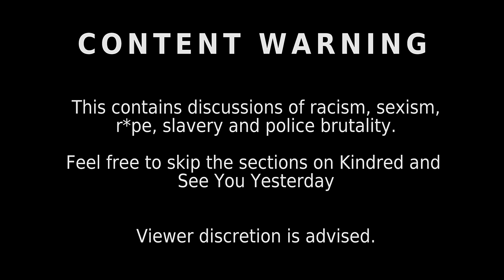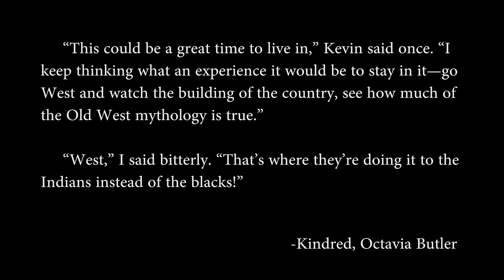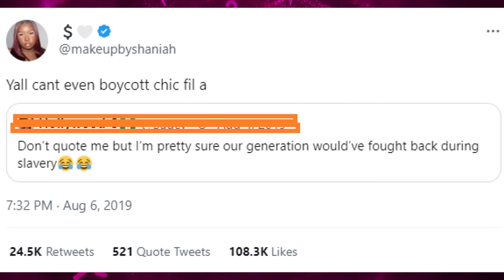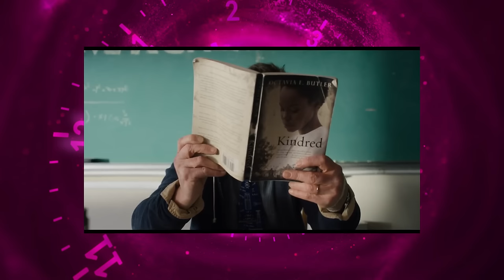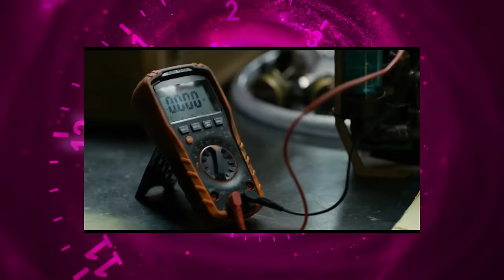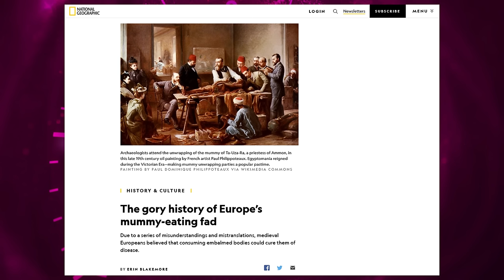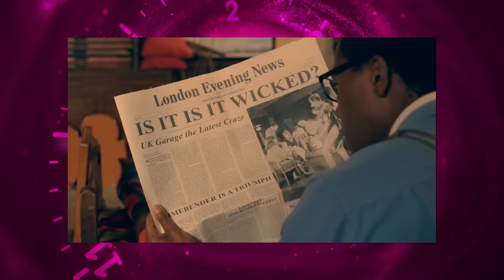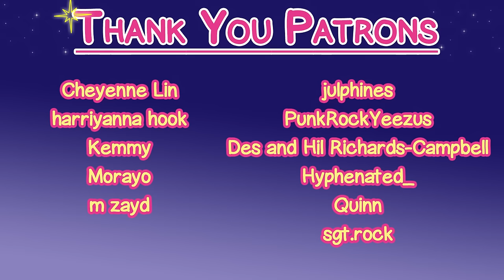Time Travelling While Black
Hey I'm back to making videos again this one was way overdue. Also shout out to @Yharazayd 💖
0:00 Intro
2:20 Kindred
12:26 Good Vibes Interlude
14:19 Time Loops
15:46 See You Yesterday
23:02 Timewasters was elite
34:16 Black 2 the Future

=SOURCES=
Kali Holloway's article on Angela Davis roots

Caroline Bressey on Black culture and racism in 1920's

Black 1919: Riots, Racism and Resistance in Imperial Britain by Jacqueline Jenkinson